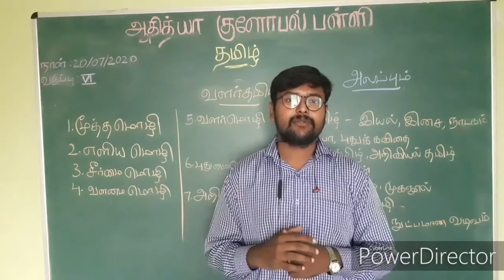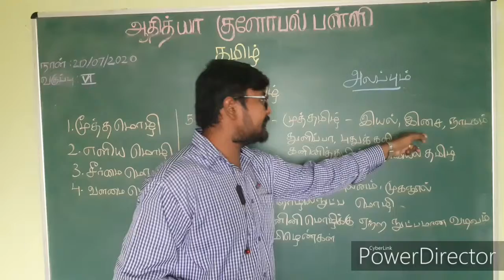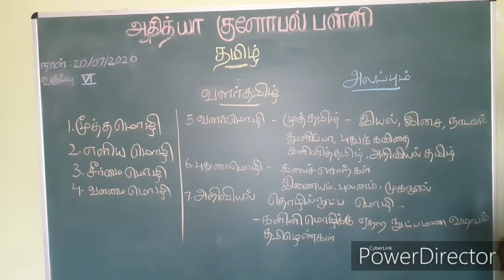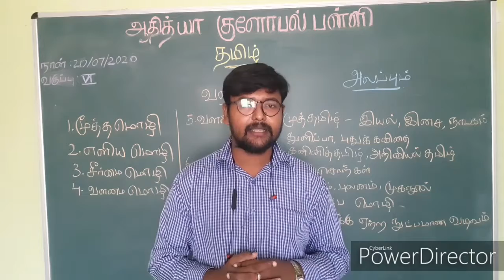ADITHYA GLOBAL SCHOOL, Grade 6 - 2L, Day 8, தமிழ் - வளர்தமிழ் (தொடர்ச்சி)